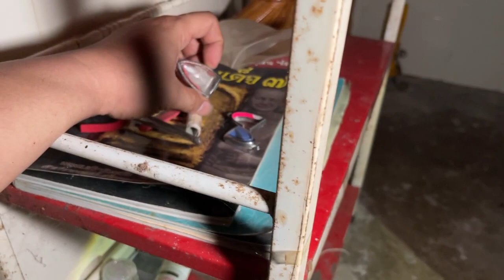คนป่วนผี EP.110 วัดบนเขา